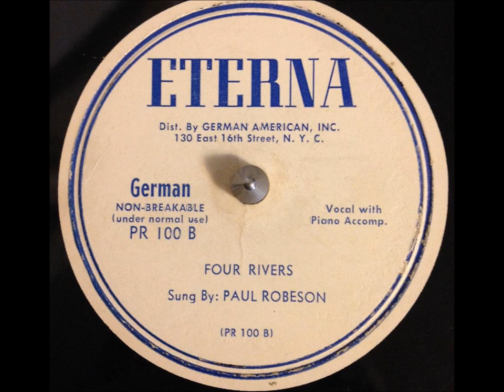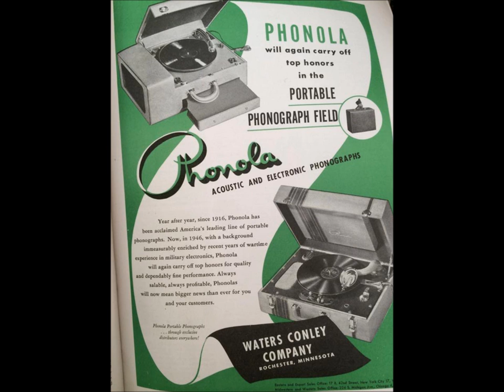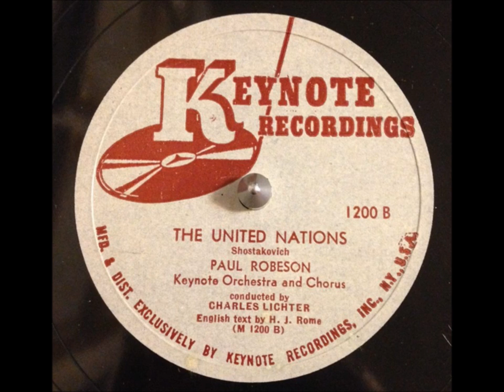Paul Robeson "United Nations" (song by Shostakovitch) on Keynote 1200 (1944)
Paul Robeson sings "United Nations" (song by Shostakovitch) on Keynote 1200, issued in 1944.